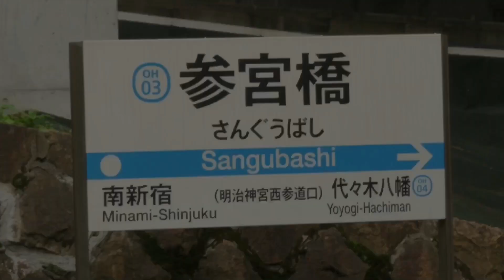YOUKAI SANGUBASHI じんVer.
こちらの素材をお借りしました